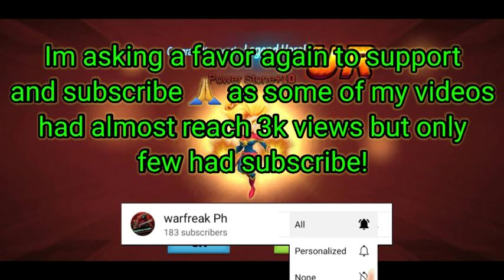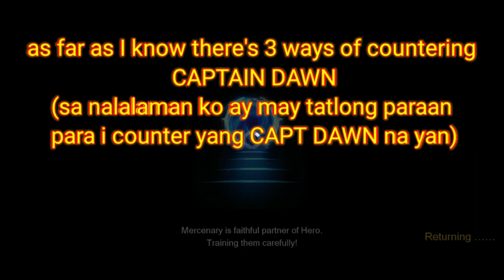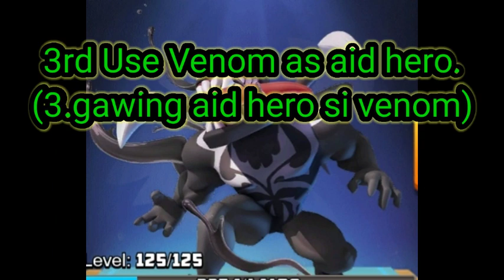Clash of legends/Clash of Zombies2||How to make rage runs fast||How to counter Capt Dawn|Full guide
Watch this video very carefully and dont skip so that you wont miss every tips of mine!